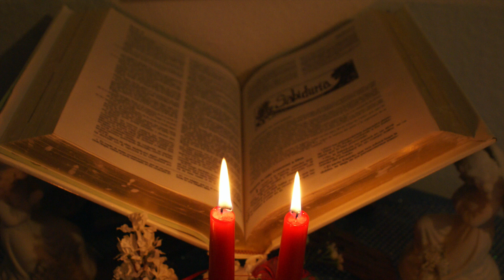Testos del Adviento Monsenor Alfonso Uribe Jaramillo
Transmision en vivo Todos los Dias de el Santo Rosario En este Canal Catolico todos los dias oramos por sus necesidades .Ayudenos a compartir la palabra de Dios. dele lake y suscrivase,comparta este mensaje de Sabiduria Comuniquese con nosotros si tiene alguna pregunta.